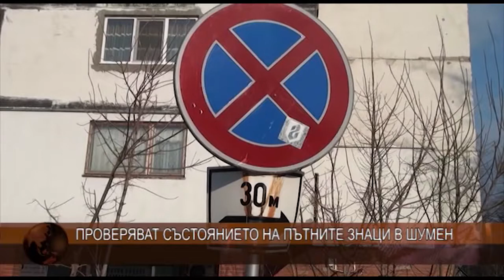Проверяват състоянието на пътните знаци в Шумен